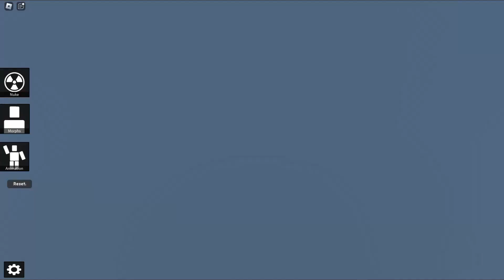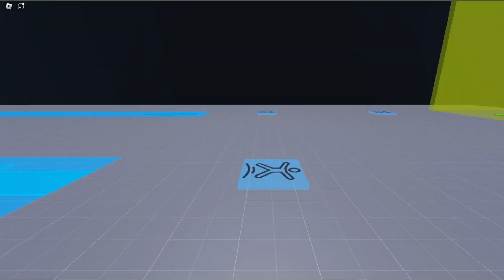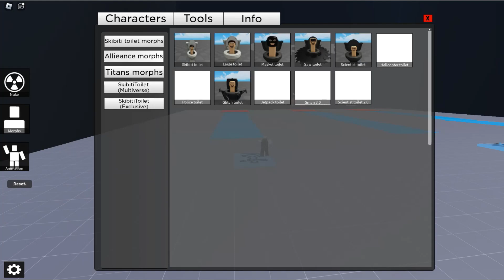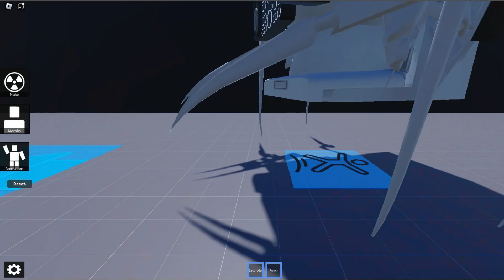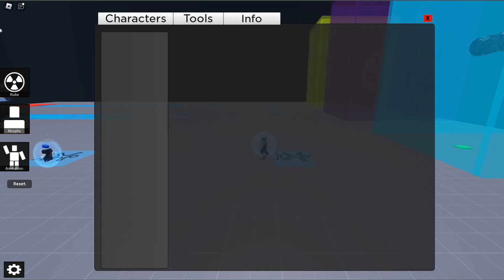A NEW UPDATED GAME IS OUT!!! - SKIBIDI TOILET - ROBLOX